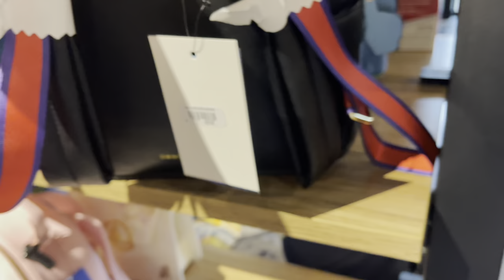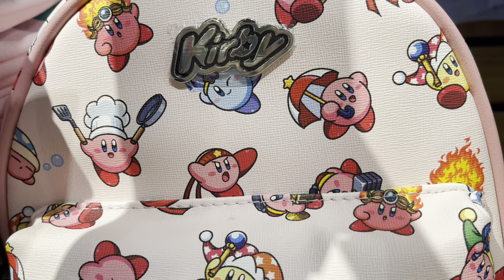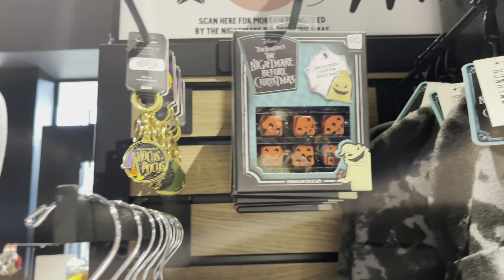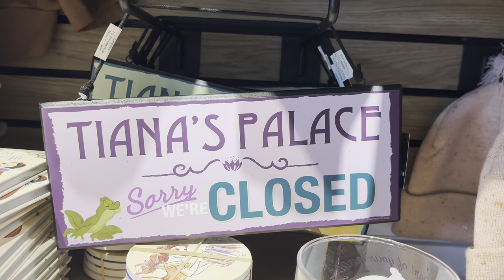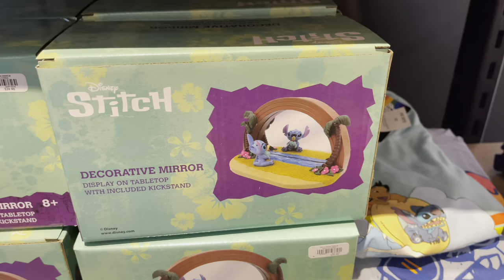Disney Bags Inside Boxlunch and Hot Topic